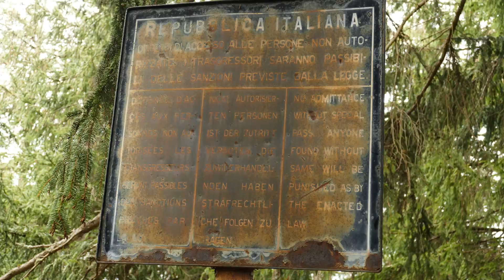Panzersperre - Alpenwall - Vallo Alpino - Mussolinis Festungslinie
Die Hochebene Plamort ist ein Hochmoor im Grenzgebiet von Österreich und Italien östlich oberhalb vom Reschenpass. Der Plamortboden war im Zweiten Weltkrieg Teil des Alpenwalls in Südtirol und sollte das faschistische Italien zwischen 1938 und 1943 vor einer potentiellen Invasion des damaligen nationalsozialistischen Großdeutschen Reichs schützen. Wegen der strategisch wichtigen Stellung war die Hochebene Plamort an der Grenze von Österreich und Italien im Zweiten Weltkrieg besonders für Italien von großer Bedeutung. Mit dem Bau einer Befestigungsanlage wurde im Jahr 1938 begonnen, diese wurde noch im selben Jahr fast vollständig fertiggestellt. Der mögliche Übergang nach Italien wurde mit einem großen Hauptbunker, der mit Panzerabwehrkanonen bestückt wurde und einigen kleineren Nebenbunkern mit Maschinengewehr-Ständen samt Mannschaftsräumen abgesichert. Im Zentrum der Anlage befindet sich eine ca. 500 Meter lange Panzersperre, die sich fast über die ganze Ebene erstreckt. Diese wurde mit Lärchenholz-Pfählen errichtet, die zwischen einem halben und einem Meter hoch sind und in ein Fundament aus Beton eingelassen wurden. Darüber hinaus wurden die Pfähle mit Beton ummantelt und bekamen außerdem eine Spitze aus Metall aufgesetzt. Die gesamte Panzersperre wurde mit Stacheldraht und einem Wassergraben gesichert. 1942 wurden Pläne für einen weiteren Ausbau gesammelt, jedoch wurden diese wegen anhaltenden Protests seitens des verbündeten Deutschen Reichs nie durchgeführt.
Als die deutsche Wehrmacht 1943 von Österreich aus in Italien einmarschierte, war die Anlage vollkommen funktionsfähig, jedoch wurde sie kampflos übergeben.
Die Grenzsperre wurde noch bis ins Jahr 1962 gewartet und in Stand gehalten, geriet dann jedoch in Vergessenheit. Erst 2001 wurde die Anlage vollkommen verwaist wieder erneuert. Seit dem Jahr 2003 ist die Anlage wieder revitalisiert und kann außerdem besichtigt werden.

Die militärische Einrichtung steht schon seit einigen Jahren unter Denkmalschutz.

Musike : 1. Maestro Tlakaelel - Jesse Gallagher
                2. Satya Yuga - Jesse Gallagher